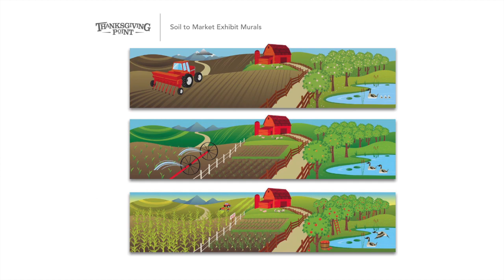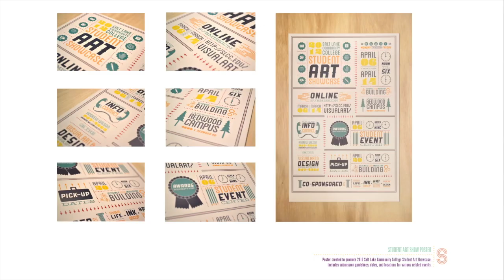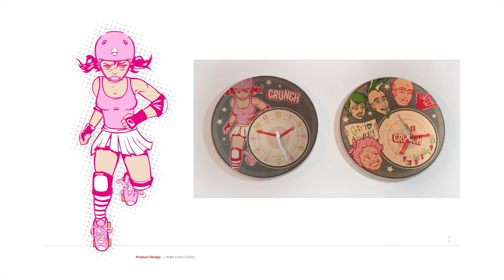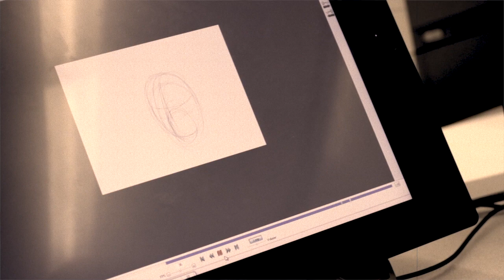Visual Art & Design Student Spotlights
SLCC Visual Art and Design Students talk about their experience at SLCC and show off some of their art work.